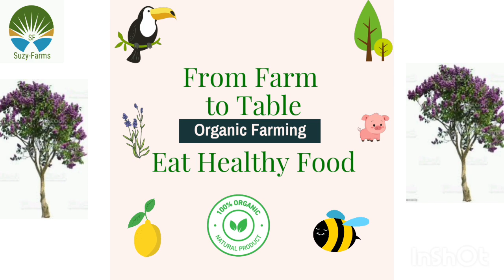12 Vital Health Benefits of Cocoa You Must Know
Cacao is one of the healthier food to consume with so many benefits such as heart health goodmood lowbloodpressure diabetes joy etc.. So we need to start eating